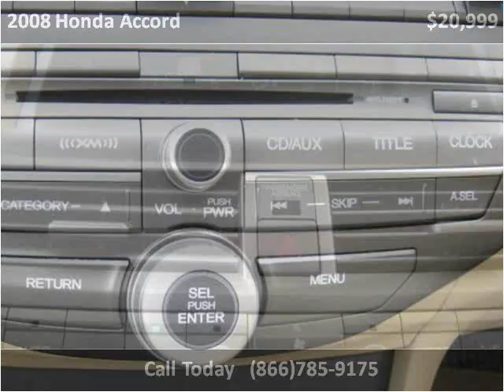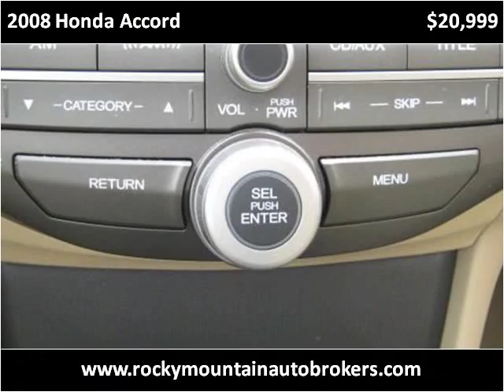2008 Honda Accord Used Cars Colorado Springs CO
This 2008 Honda Accord is available from Rocky Mountain Auto Brokers.